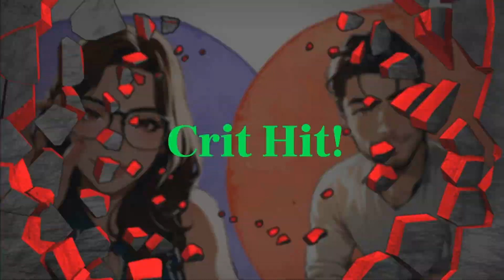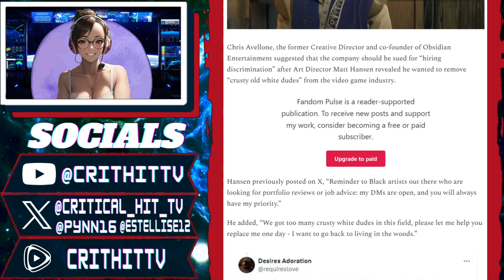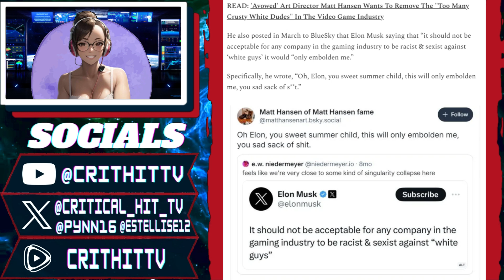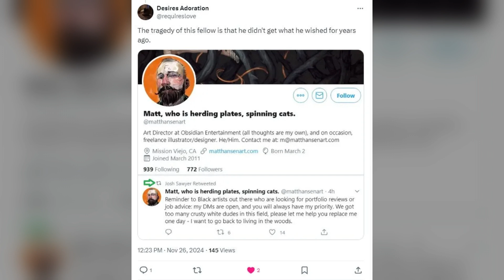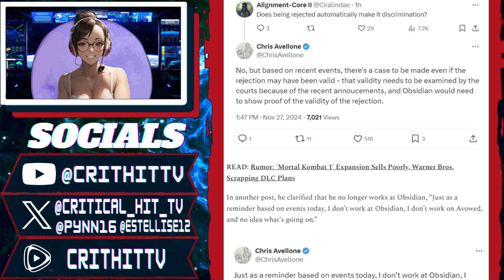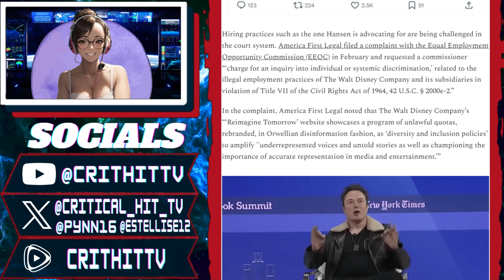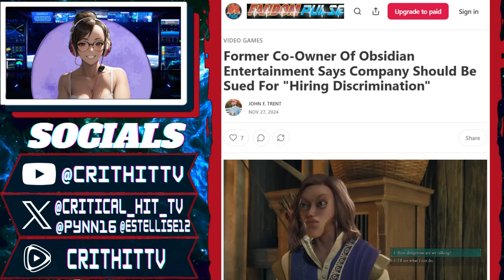Obsidian's BIGGEST Mistake? Matt Hansen's Controversial Tweet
Obsidian Entertainment is facing a major crisis after a controversial tweet by art director Matt Hansen sparked outrage and legal concerns. The tweet, which promotes discriminatory hiring practices.